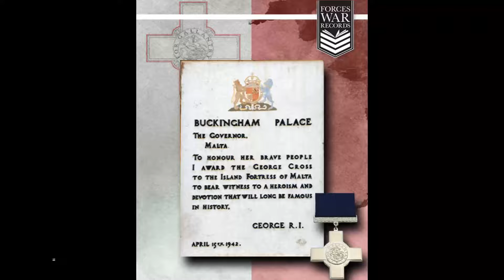75th Anniversary Commemoration of the George Cross to the People of Malta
The George Cross was awarded to the people of Malta,
A commemorative ceremony - October 4, 2017
Under the auspices of His Royal Highness Charles, Prince of Wales
Pjazza San Gorg, Valletta - Island of Malta
Malta's Citizen Orchestra - Ode to Joy